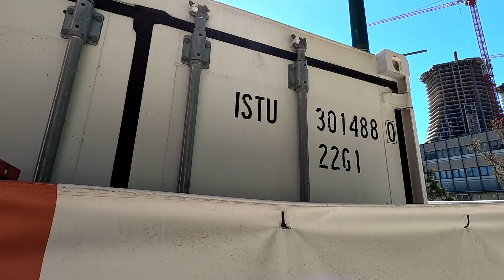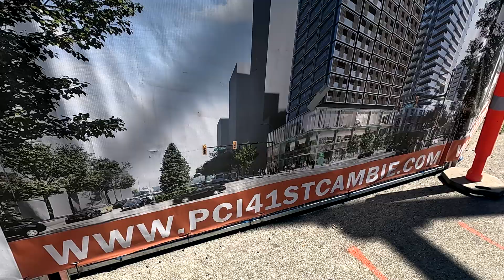8/13/2023, PCI - 41st & Cambie, 495 West 41st Avenue, Vancouver, BC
On a location of a previous gas station, there are plans for a 150-ft-tall, 14-storey, mixed-use building with 99 rental homes.

Two levels of commercial space will be leased to national financial institution, TD Bank and Offices.

The location is diagonally across from Oakridge Park and Oakridge Station.  Located in the Cambie Corridor, the site is bordered by a future development site to the north, Cambie Street to the west, a laneway to the east and West 41st Avenue to the south.

This is what the site looks like on August 13, 2023.